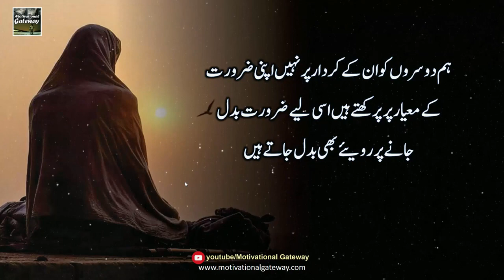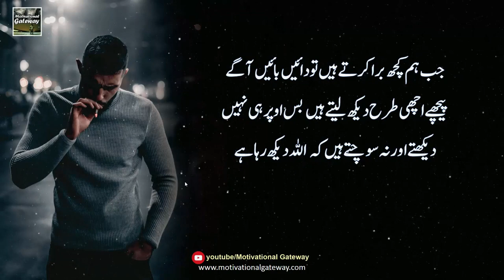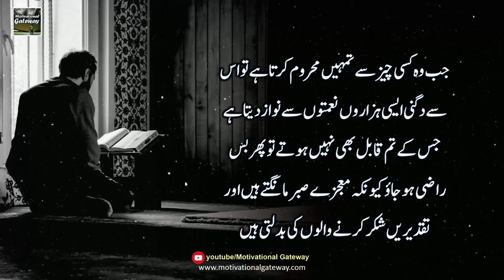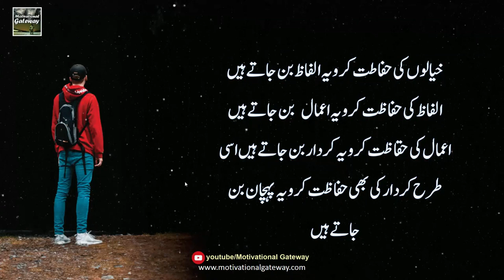Best New Urdu Quotes Collection | Dil Ko Sakoon Dilane Wali Batein in Urdu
Video Title : Best New Urdu Quotes Collection | Dil Ko Sakoon Dilane Wali Batein in Urdu